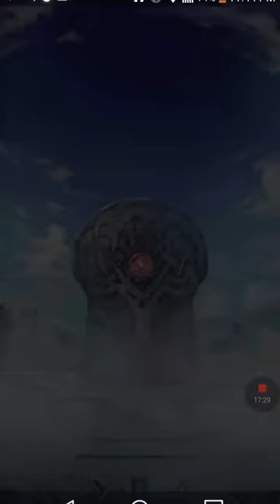FE Heroes 1000+ orbs Summoning - Part 4 -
Haven't uploaded fire emblem heroes stuff in a while so heres some stuff I dd, this is Orb genocide!